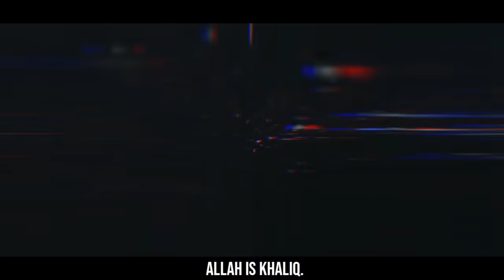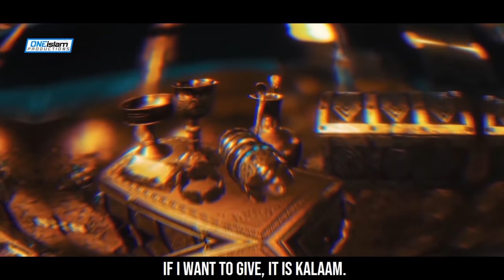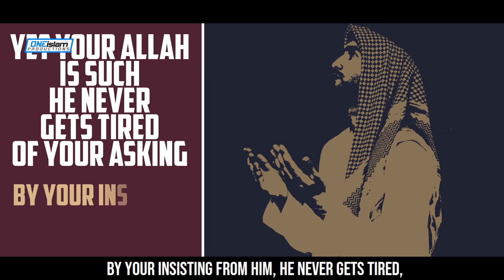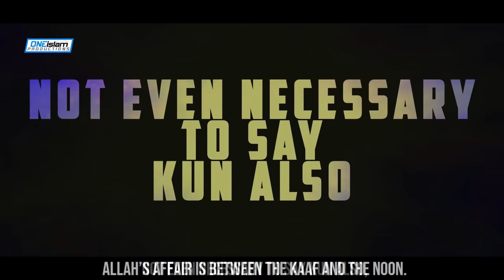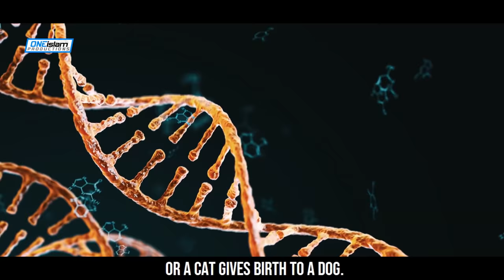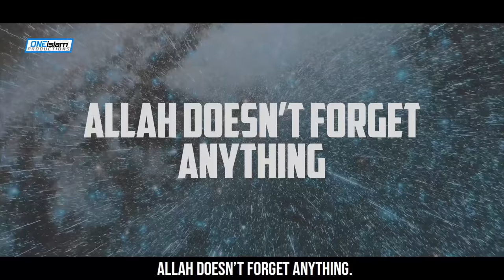Who Is Allah? - MIND BLOWING!